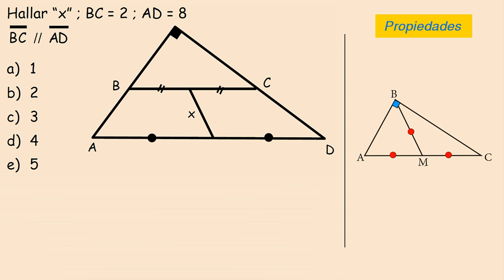Hallar “x” - Congruencia y Semejanza de triangulos - ejercicios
Hallar “x” - Congruencia y Semejanza de triangulos - ejercicios de  geometria paso a paso, ejercicios de triangulos paso a paso, aprende geometria nivel colegio y preuniversitario de manera divertida y super grafica aplicando propiedades y formulas